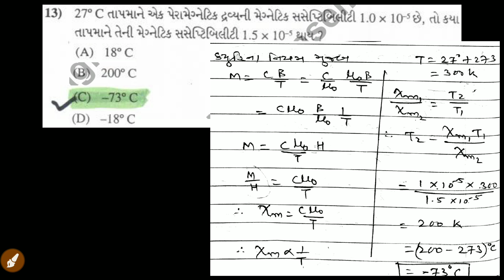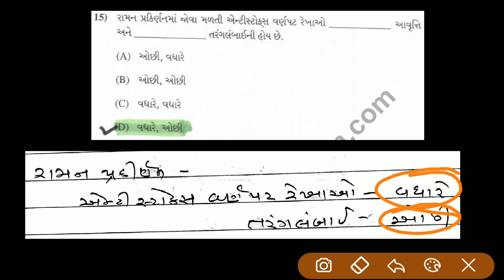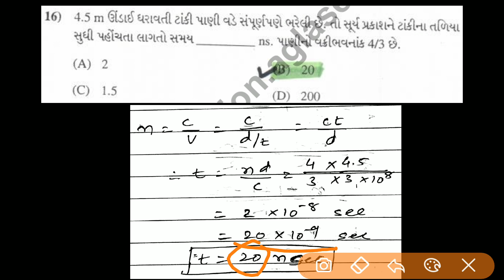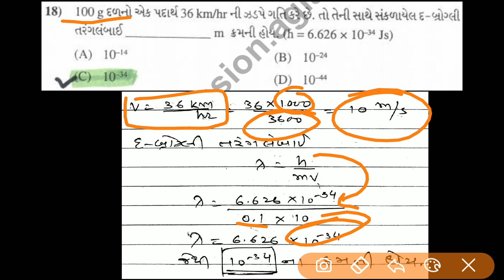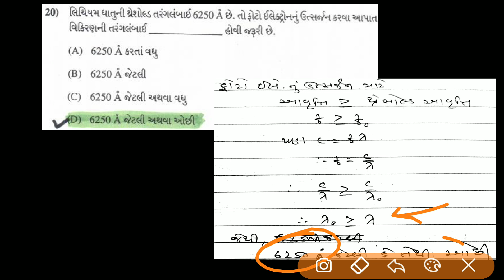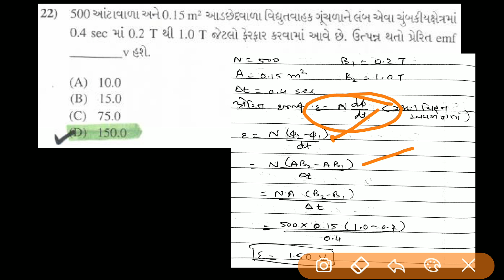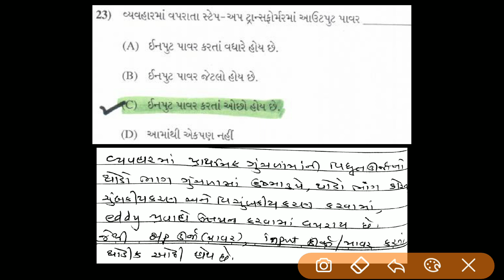GUJCET 2014 PART 2 || Physics Paper Solution || Gujarati Medium || ભૌતિકવિજ્ઞાન || ગુજરાતી માધ્યમ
GUJCET 2014 PART 1

GUJCET 2014 PART 2 || Physics Paper Solution

Gujarati Medium || ભૌતિકવિજ્ઞાન || ગુજરાતી માધ્યમ